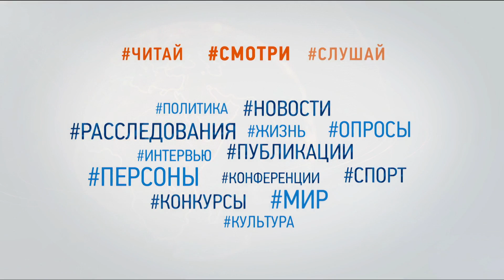Чи реальна загроза від штучного інтелекту (Частина 2)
Гість - Володимир Стиран, експерт з кібербезпеки